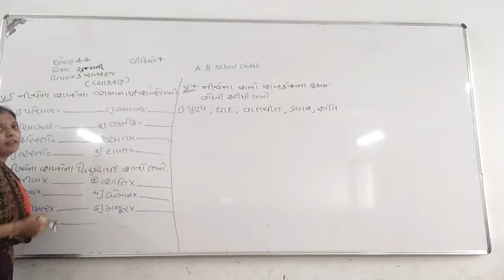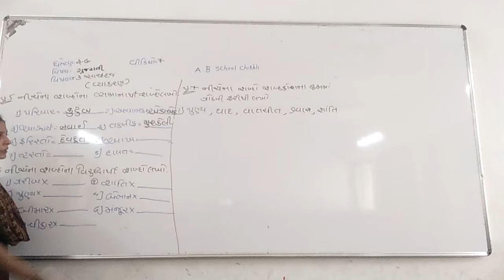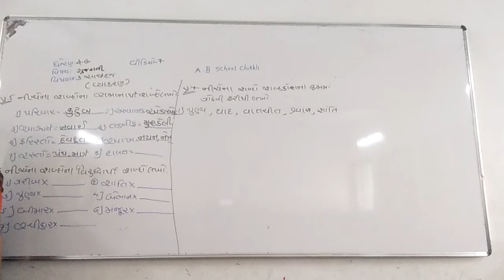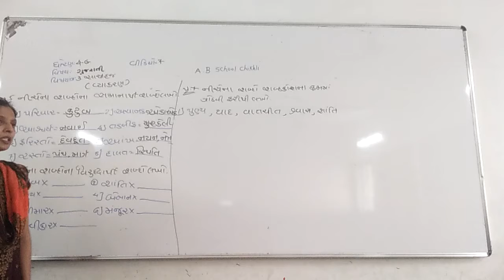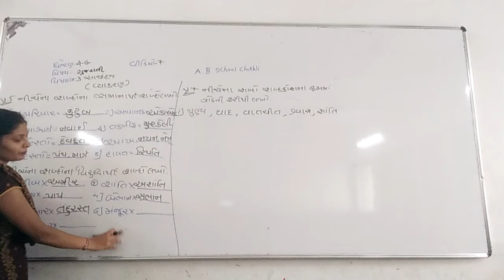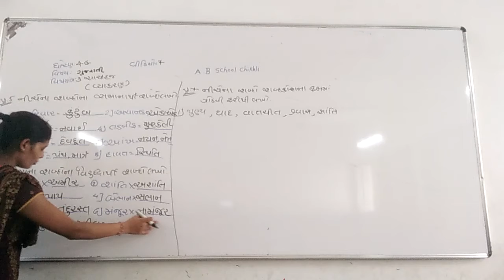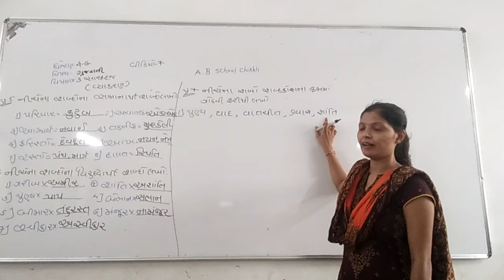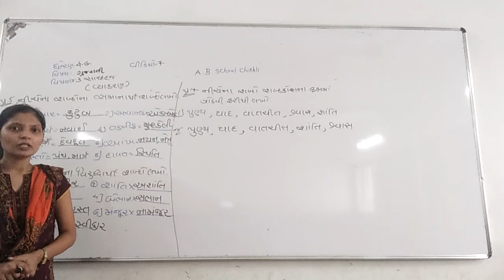Std-4-G sub-Gujarati video -7